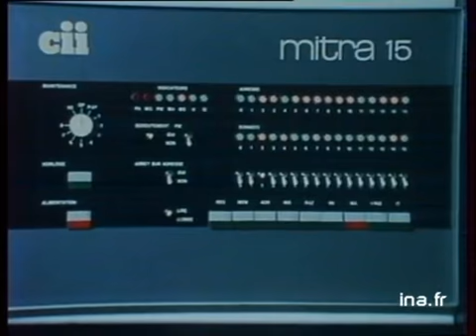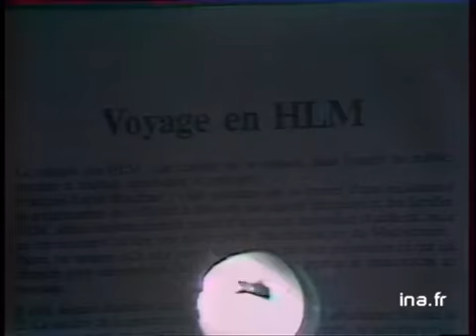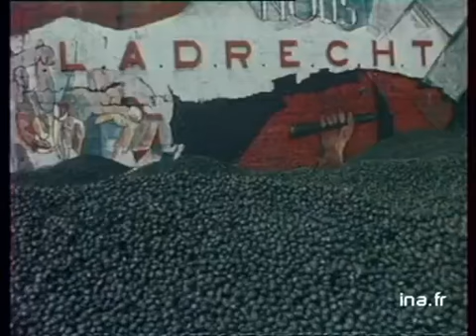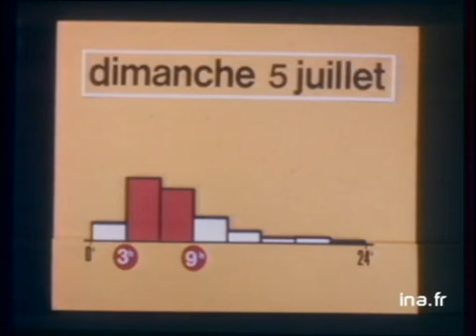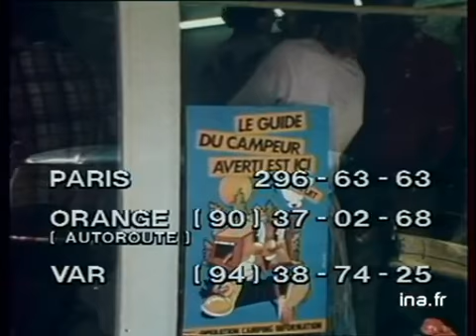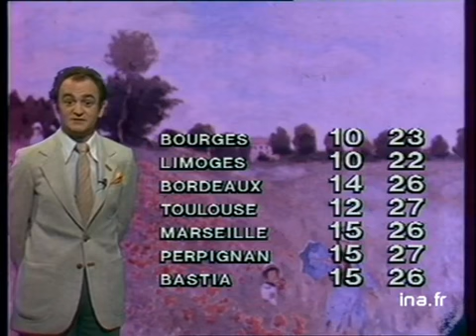JA2 20H : EMISSION DU 3 JUILLET 1981